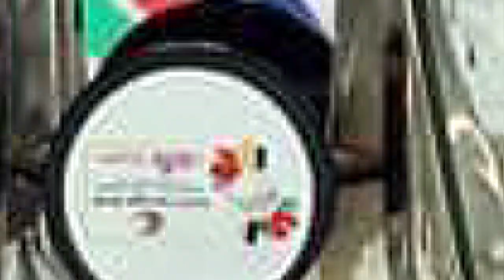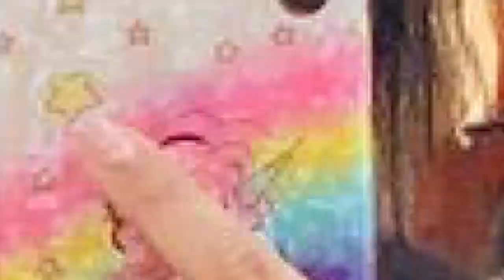Liton Das Biography – Age, Wife, Family, Height, Religion, Net Worth | Champak News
#,bangladesh,cricket,
cricket live,
liton das batting,
live cricket,
bangladesh vs india,
bangladesh cricketer wife,
litton das,
cricket highlights
which bangladeshi cricketer converted to hindu?
bangladesh hindu cricketers,
bangladeshi cricketers monthly salary,
bangladeshi cricketer liton das & debosri wedding reception,
litton das bangladeshi